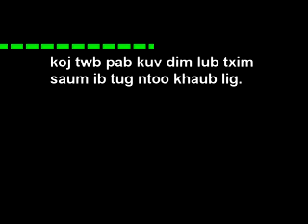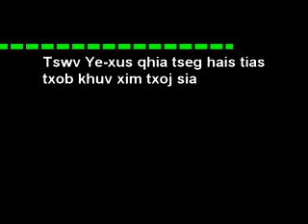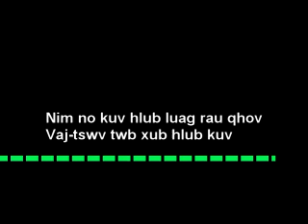Phau nkauj Zaj #23 Music only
By Niam Pob zeb Yaj